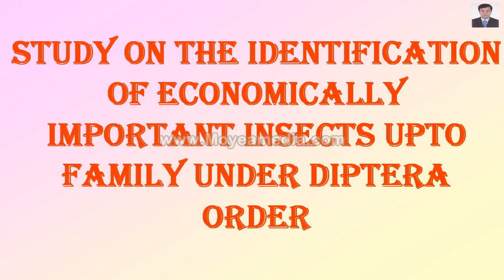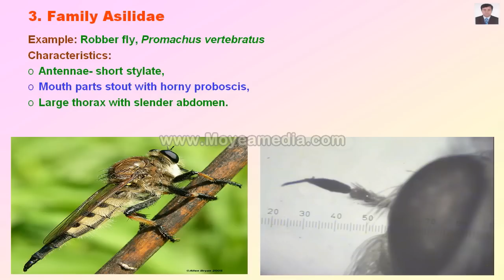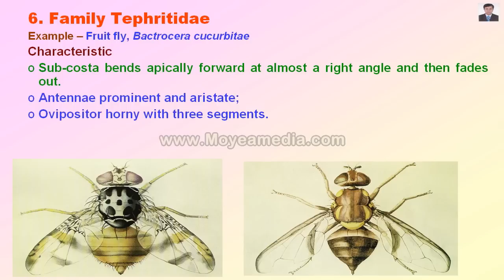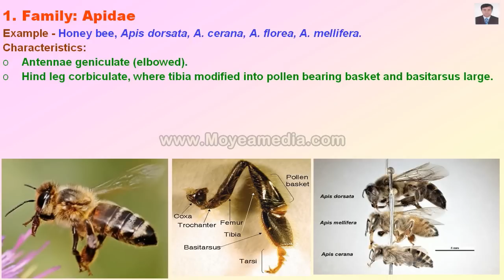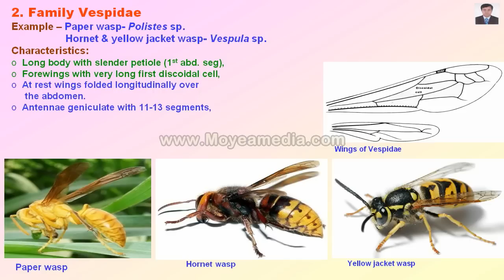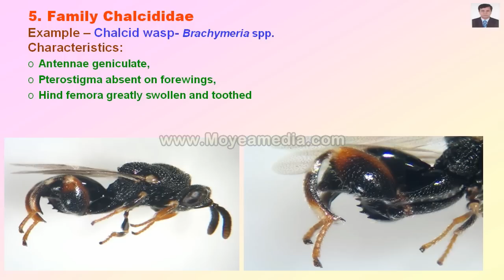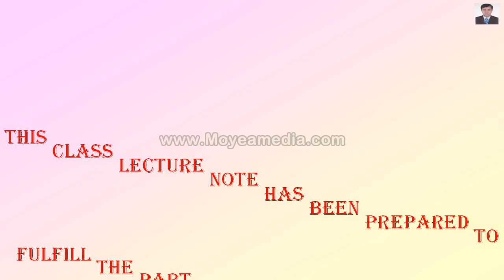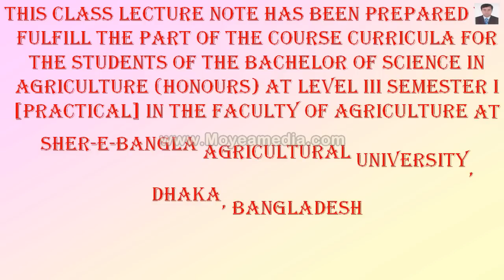Diptera and Hymenoptera Insect Family identification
Class lecture notes on the identification of economically important insects upto family uder Dipptera and Hymenoptera orders belonging to the Division Endopterygota of Sub-Class Pterygota.